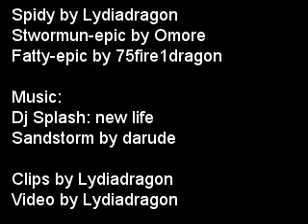Spore afraid epic glitch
In Spidy's walktrough I found a very funny glitch
The glitch is about afraid epic-Stwormuns and they are runing away for me XD
But if a epic have no red face it will say there is a little version of them and I wass loking for them
when I found them I test all faces for what a epic does but then I have make them as ally